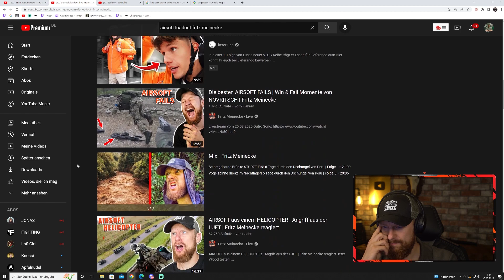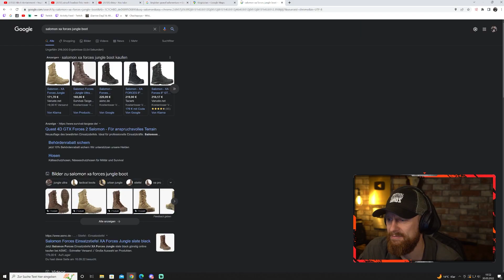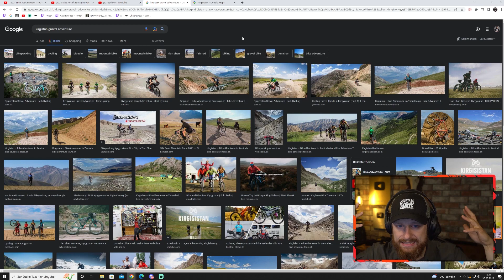NEUE FAHRRADTOUR mit ROOFLESS CAT geplant? | Q & A mit Fritz Meinecke